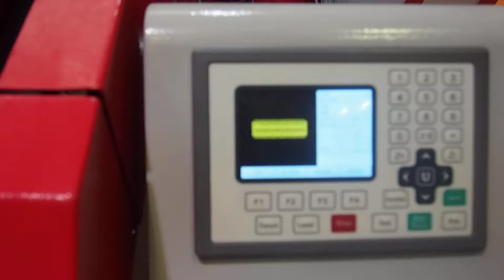JQ1530 big size printing acrylic laser cutting machine for contour cutting-2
JQ laser is manufacturer for laser machine, we focus on laser, such as fiber laser marking, co2 laser, fiber metal laser cutting machine
Fancy
SKYPE: jqlaser31,